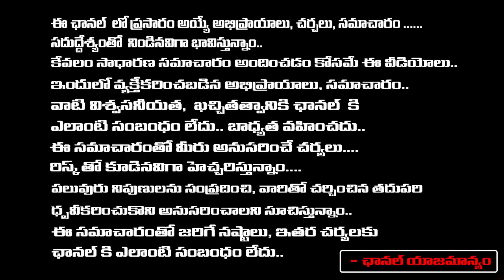Senior Actor Sarath Babu Life Story | Biography | Health Condition | RED TV